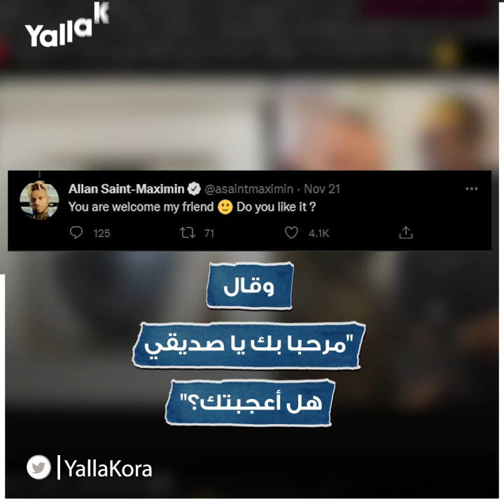ما هي أغلى هدية حصلت عليها من لاعبك المفضل؟.. شاهد لاعب نيوكاسل يمنح أحد المشجعين ساعة ثمينة